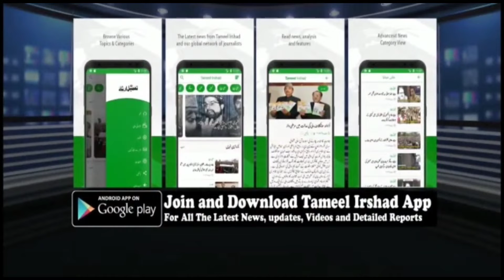Poplar trees, electric lines fall due to heavy windstorm near old SDH hospital pattan